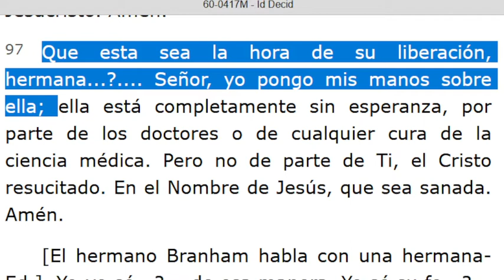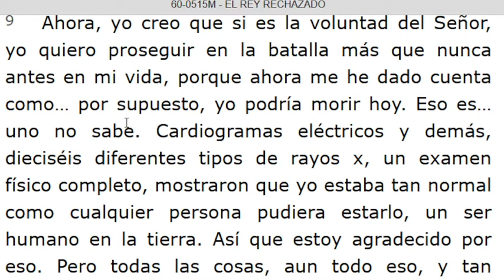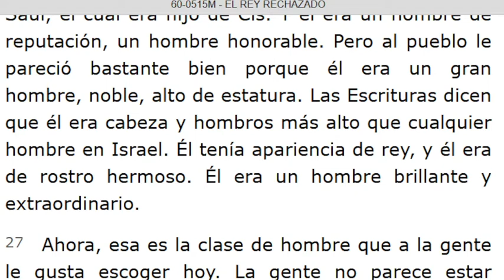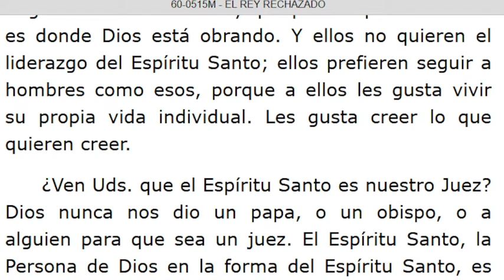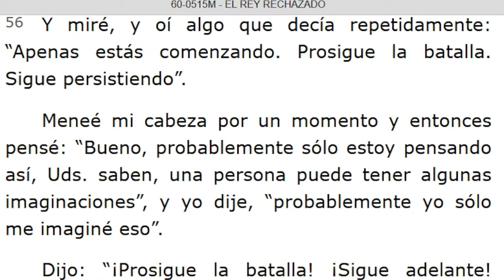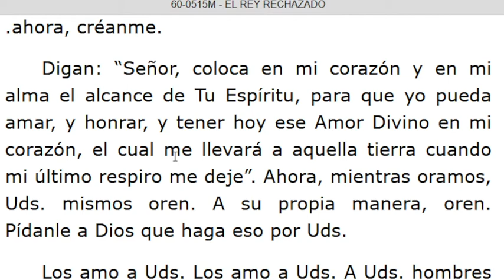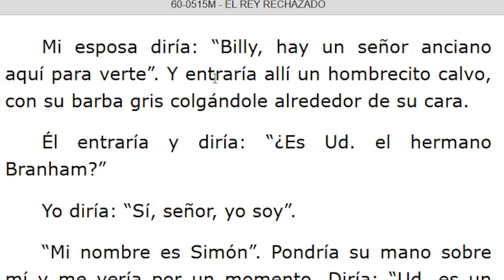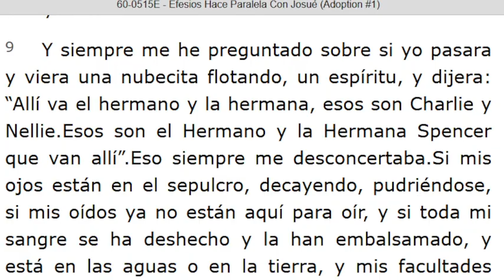LECTURA DE LOS MENSAJES DEL PROFETA !!ELIAS!! WILLIAN MARRION BRANHAM DESDE EL AÑO 1947 Hasta 1965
J e r e m i a s   50:
28. VOZ DE LOS QUE HUYEN  y ESCAPAN DE LA TIERRA  DE BABILONIA, PARA DAR EN SION LAS NUEVAS DE LA  RETRIBUCIÓN DE JEHOVÁ NUESTRO DIOS, DE LA VENGANZA DE SU TEMPLO.

=== INICIA: ID DECID - 60-0417M. Párrafo: 97. TERMINA Párrafo: 105...
=== INICIA: EL REY RECHAZADO - 60-0515M...TERMINA Párrafo: 85...
=== INICIA: EFESIOS HACE PARALELA CON JOSUÉ (ADOPCIÓN#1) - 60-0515E...TERMINA Párrafo: 10...